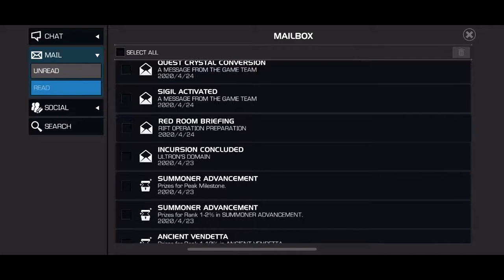KABAM GAVE US A FREE SIGIL!? (Marvel Contest of Champions)